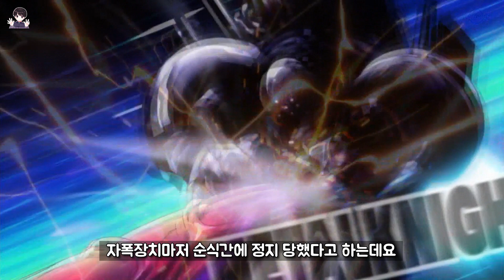[원펀맨] 괴인 협회 No.1 괴인왕 오로치 정리!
안녕하세요~ 시아민 입니다!
오늘은 원펀맨의 괴인협회 최강 괴인인 괴인왕 오로치에 대해서 알아보왔습니다.
매번 영상 봐주셔서 감사드리며 행복한 하루 보내세요!